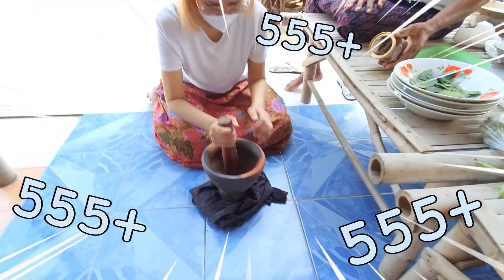บุก'ยุดยาป่วนครัวป้า ใจเย็นนะทุกคน..ป้าตามไม่ทันแล้ว! | mom & me story Ep.148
ปกติเวลาป้ามาที่บ้านกรุงเทพ ก็มักจะทำเมนูอร่อยๆให้ขวัญกับแม่ๆได้กินอยู่บ่อยๆ แต่บอกเลยว่าถ้าให้มันได้ฟีลแบบสุดๆ ก็ต้องบุกไปให้ถึงครัวป้าจริงๆที่อยุธยาเลยจ้า แต่เล่นยกแก๊งไปแบบนี้ สงสัยครัวแสนสงบของป้าคงต้องรับมือกับความป่วนแล้วล่ะ